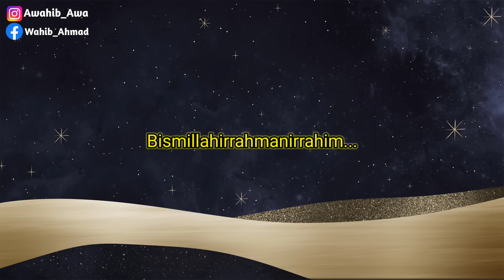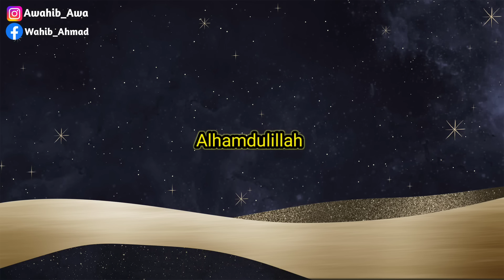LANGSUNG TELFON MAMAHNYA❗️DIEM2 RATU GOMBAL